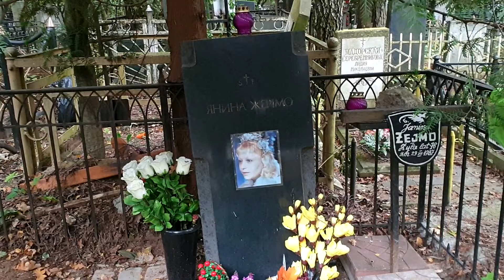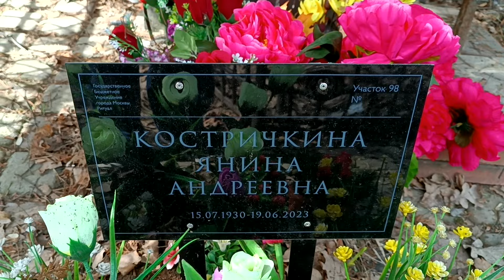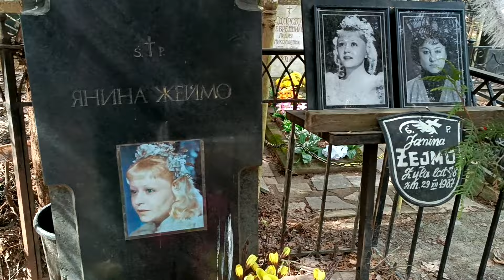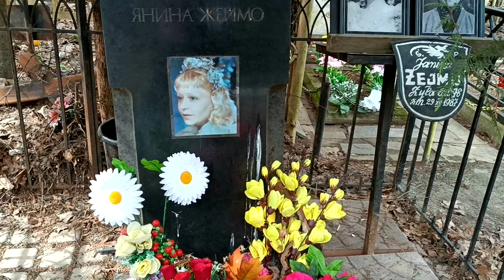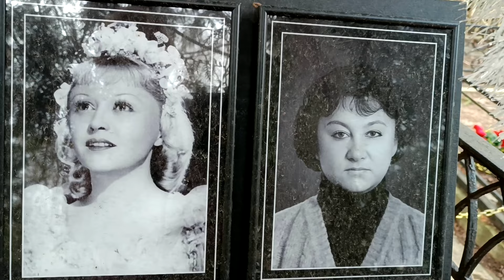Золушка Янина Жеймо на Востряковском кладбище.